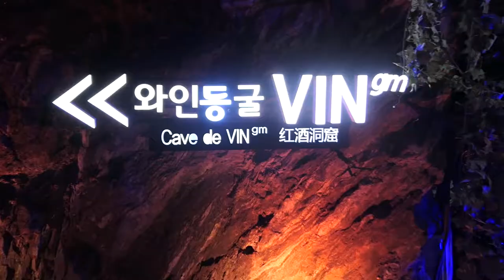Amazing Cave in Korea (Gwangmyeong Cave-EG Tour Bus)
Explore the hidden spots of Gyeonggi Province with EG Tour Bus!

EG Tour Bus is a specially designed tour exclusive for foreigners to visit the must-visit destinations in Gyeonggi Province. On this tour, you will get to visit the south-western areas of Gyeeonggi Province such as Daebudo Island area, Gwangmyeong, and Siheung. Choose from a horse riding experience or winery tour and then enjoy the nature spots at Siheung Gaetgol Ecological Park and Gwangmyeong Cave.

Why this tour?
▷EG Tour Bus: conveniently travel around on the comfortable EG Tour Bus
▷Ber Adel Equestrian Club: experience riding the beautiful horses and enjoy the spectacular scenery (optional)
▷Grand Coteau Winery: get to know hoe wine is made on the winery tour and create your own unique wine bottle (optional)
▷ Siheung Gaetgol Ecological Park: get close to nature by walking through the grass and flowers fields
▷Gwangmyeong Cave: enter a deep cave decorated with glittering color lights.

Text by
whatsApp & Kakaotalk  & LINE